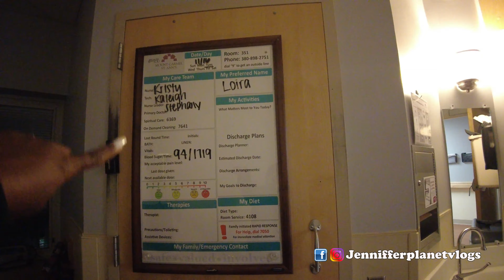Se fué al HOSPITAL de EMERGENCIA 🚨+ ⚠️¿Qué está pasando con mi mamá?+ Vlog Familiar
Mi Mama esta en el Hospital de Emergencia. Le bajo la hemoglobina, es momento de contarlo todo.
Este es mi vlog de emergencia. Fui a la sala de emergencias del hospital. ¿Qué le ha pasado a mi mamá?
Licensor's Author Username:
pinkzebra

Licensee:
Jenniffer planet

Item Title:
Amazing Inspiration Song

Item ID:
19457637

Item Purchase Code:
3f128c2c-6fac-4146-afa8-522300aafbd6

Purchase Date:
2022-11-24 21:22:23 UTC